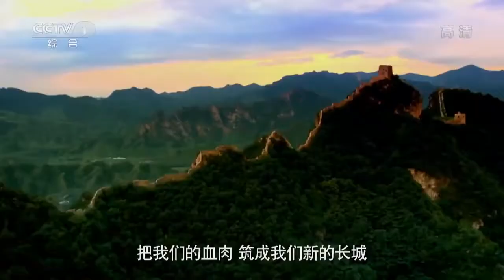NATIONAL ANTHEM (PEOPLE'S REPUBLIC OF CHINA)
From the land to the sea, your scarlet banner rising high, Oh China, we believe, your greatness prevails
Oh you inevitable, Forevermore, Oh China, For the every loved one, you stands, as one